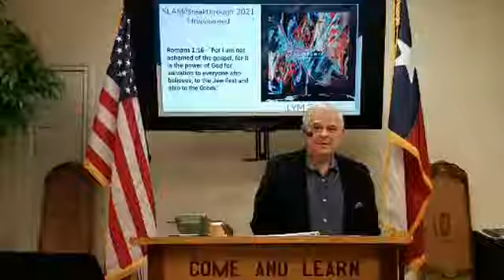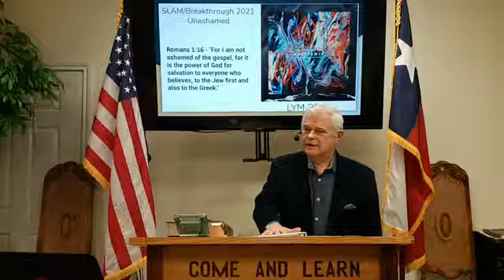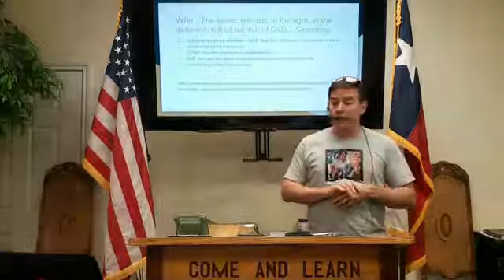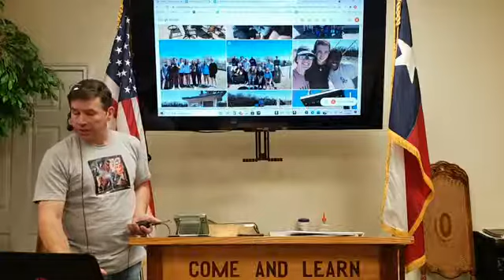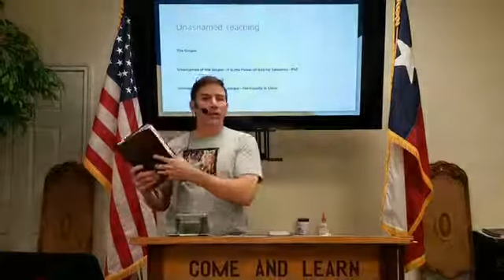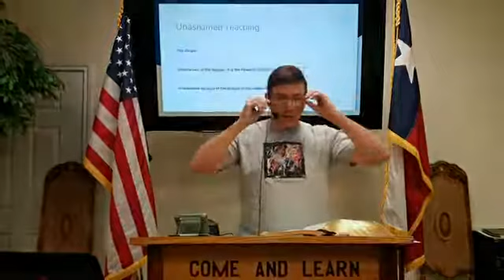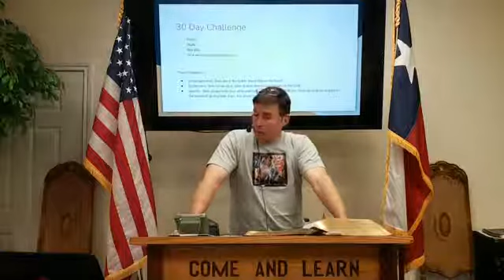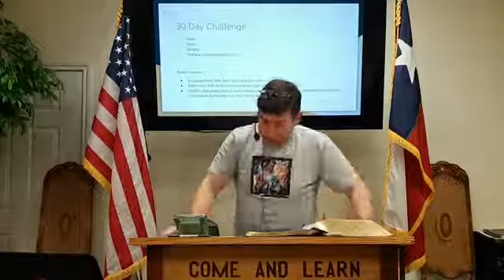Guest Speaker: SLAM Breakthrough 2021 Unashamed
Speaker: Herman Mattox, Chris Dague
Lesson: Youth Camp Recap